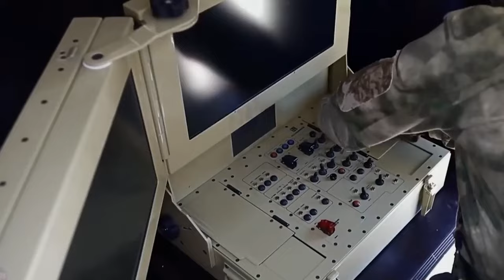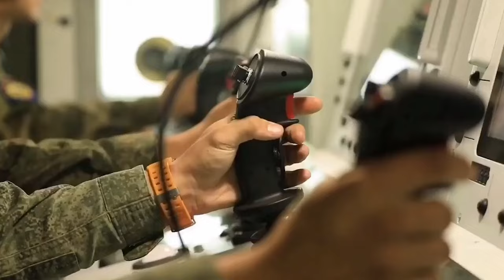The Future of War: Russia’s Killer Robots Army Raises Concerns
Dive into the realm of futuristic warfare with our latest video, where we uncover Russia's remarkable new robot army. From humanoid soldiers to advanced combat drones, Russia's military technology is evolving at an unprecedented pace.

Join us as we delve into the stunning capabilities of these robotic warriors, designed to revolutionize modern warfare. From autonomous weapons systems to AI-powered avatars, Russia is leading the charge in robotic innovation on the battlefield.

Witness firsthand the awe-inspiring feats of these cutting-edge machines and gain insight into the strategic implications of their deployment. Don't miss out on this fascinating exploration of Russia's groundbreaking advancements in military robotics.